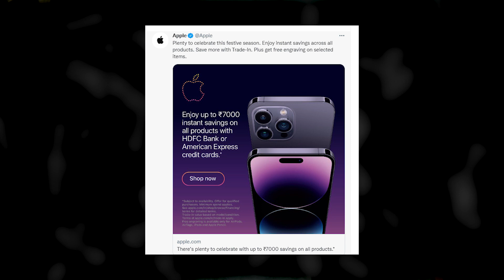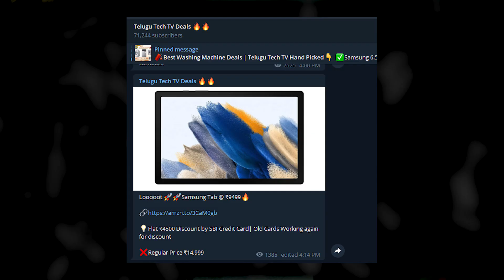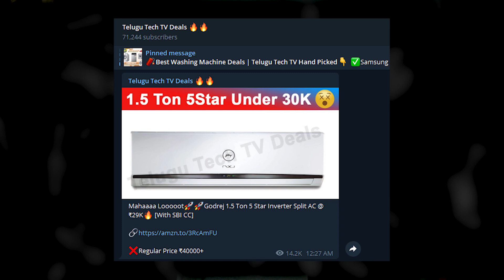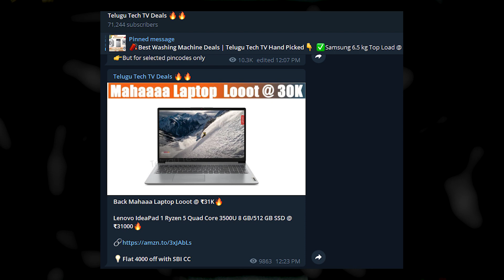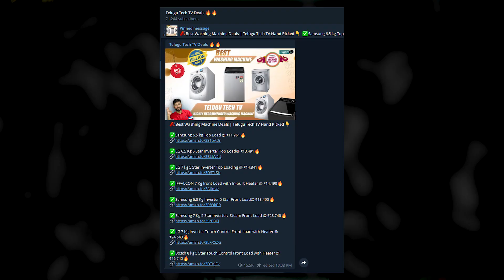Again iPhone 13 Sale @ ₹52K 🔥 12 Lakh Phones Sold, Flipkart iPhone Issues, Day4 Amazon Sale Updates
Amazon Great Indian Festival Sale , Flipkart Big Billion days Sale Updates Telugu

If link doesn't open pls search Telugu Tech TV Deals in telegram and join.

Best Washing Machine Deals | Telugu Tech TV Hand Picked👇

✅Samsung 6.5 kg Top Load @ ₹11,961🔥

✅LG 6.5 Kg 5 Star Inverter Top Load@ ₹13,491🔥

✅LG 7 kg 5 Star Inverter Top Loading @ ₹14,841🔥

✅IFFALCON 7 Kg front Load with In-built Heater @ ₹14,490🔥

✅Samsung 6.0 Kg Inverter 5 Star Front Load@ ₹18,490🔥

✅Samsung 7 Kg 5 Star Inverter,  Steam Front Load @ ₹23,740🔥

✅LG 7 Kg Inverter Touch Control Front Load with Heater @ ₹24,640🔥

✅Bosch 8 kg 5 Star Touch Control Front Load with Heater @ ₹26,740🔥

 **All are with SBI Bank Offers | check for coupon on product page**